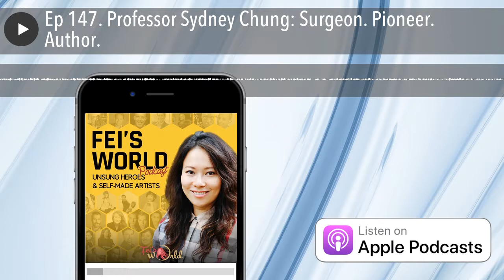What It's Like To Be A Surgeon And Author In China with Professor Sydney Chung | Feisworld Podcast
Professor Sydney Chung | What It's Like To Be A Surgeon And Author In China

Above: Prof. Chung (Left), me and Mr. Li in Zhuhai, China in March 2018

While I was in China (March 2018) conducting research and recording episodes for the new show, I had the great pleasure to meet Professor Sydney Chung (钟尚志 / Zhong Shangzhi), who is a recognized expert and pioneer in medicine, particularly in the area of endoscopy.

Prof. Chung was the President of The Chinese University Hong Kong School of Medicine and the youngest President in the school’s history.

Prof. Chung studied medicine at the Royal College of Surgeons in Ireland and worked at Prince of Wales Hospital in Hong Kong upon graduation.

At the age of 50, he experienced his version of the "midlife crisis" and decided to go to Papua New Guinea, the Land of the Unexpected to work as a doctor for three years, often under extreme circumstances with limited medical and Human Resources.

What I also found out is that Prof. Chung was a key contributor (and known to be one of the heroes) during SARS in Southern China between 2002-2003.

This is a very short interview, only about 15-minute long. Prof. Chung had a busy schedule but I couldn't resist the opportunity to meet him in person.